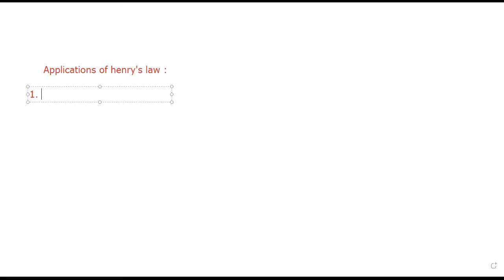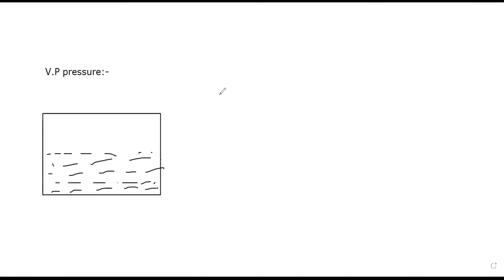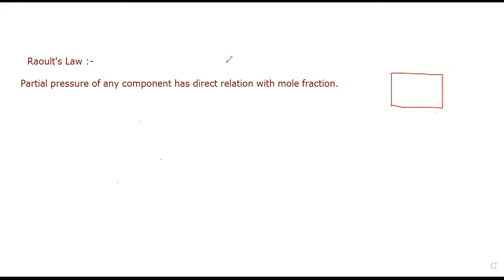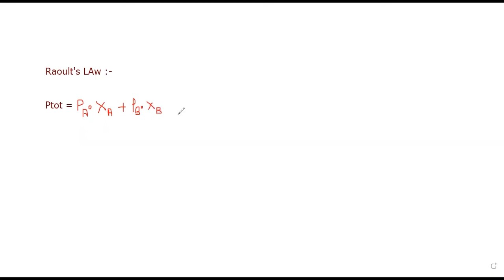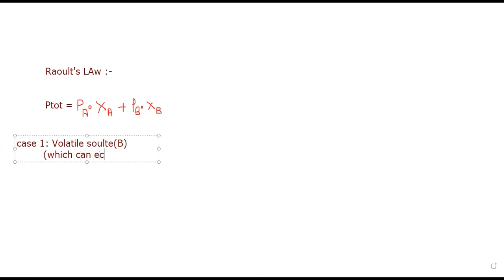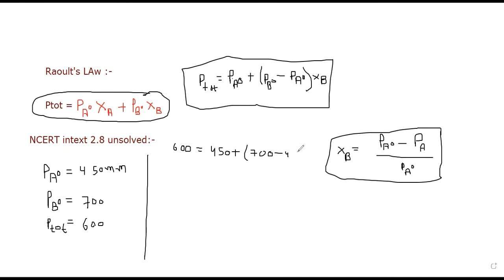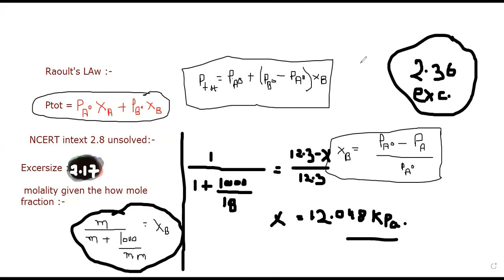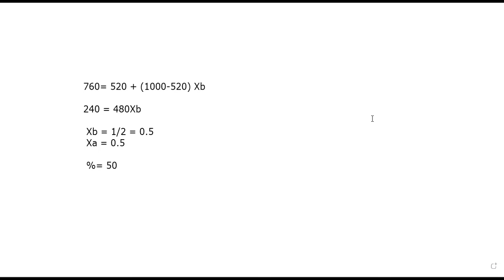Raoult's law and numerical(solutions Lecture-5)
This lecture contains Explanations of Raoult's  law and Numericals.
Raoult’s law has been named after François-Marie Raoult, a French chemist who while conducting an experiment found out that when substances were mixed in a solution, the vapour pressure of the solution decreased simultaneously. Raoult’s law was established in the year 1887  and is also considered as the law of thermodynamics.